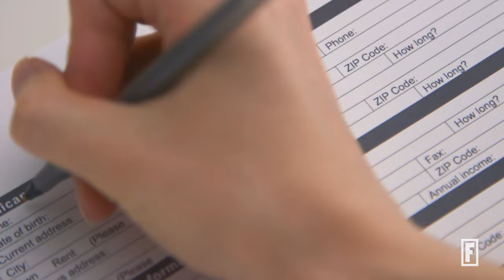Adam Neumann Explains Why Marc Andreessen Invested $350 Million In "Flow"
WeWork founder Adam Neumann is back, and he’s starting another real estate company.

Flow, which will focus on making residences into workspaces, already raised $350 million from billionaire Marc Andreessen’s a16z. Neumann said the new venture will either compete with WeWork or partner with it at Fortune’s Brainstorm Tech conference in Deer Valley, Utah.

Given the spectacular fall of WeWork—and Neumann’s departure—many are surprised he received such a huge investment for a very similar-sounding company.

But in an interview with Fortune’s Michal Lev-Ram, Neumann insisted he has learned from his mistakes.

00:00 - Intro
01:07 - WeWork's Biggest Mistakes
04:16 - WeWork's Non-Compete Expiration
04:53 - Introducing Flow
06:27 - Will Flow Compete With WeWork?
07:12 - Flow's Business Model
09:10 - Marc Andreessen's $350 Million Investment
12:56 - Outro